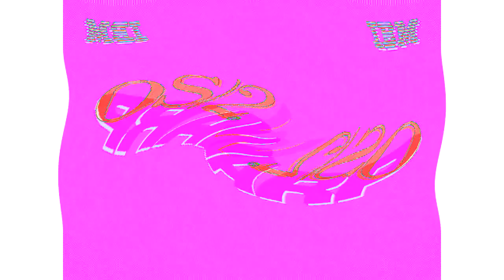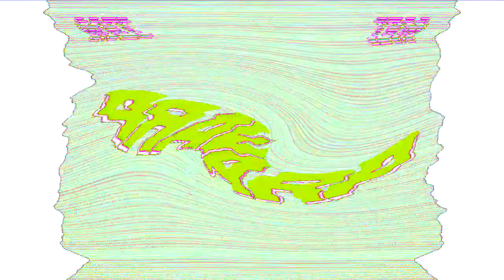Preview 1280 OS/2 Warp 4 Effects in G Major 1191